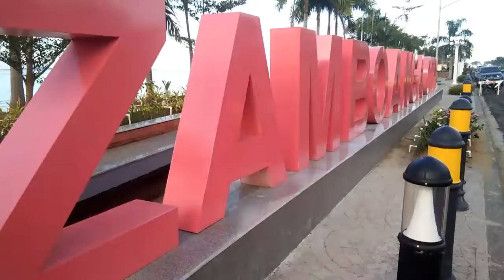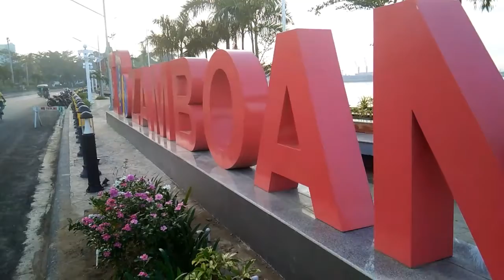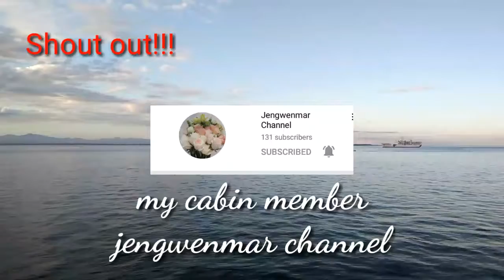Boulevard, Zamboanga City Tour/Dr. Alvin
Tour tayo sa Boulevard ng Zamboanga City, pasyalan, tambayan pwede dito mag jogging and walking exercise, presko ang simoy ng hangin